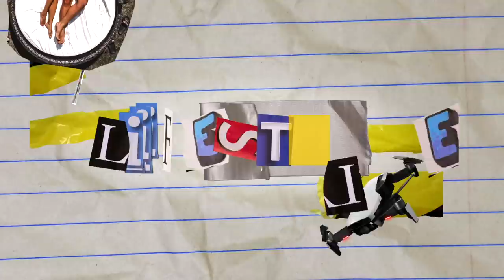MÓJ GARNITUR ŚLUBNY 🤵🏻 VLOG 264